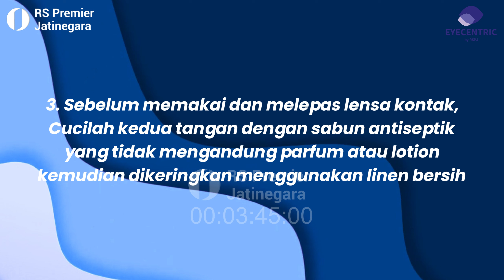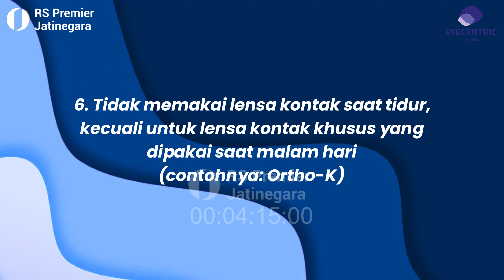Awas! Kesalahan Memakai Lensa Kontak Berakibat Komplikasi! | Kata Dokter | RS Premier Jatinegara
Siapa disini yang sering memakai lensa kontak sehari hari? Video ini pas banget buat Sahabat Premier yang sering menggunakan lensa kontak. dr. Amelya Permata Sari, Sp.M memberikan tips and tricks penggunaan lensa kontak yang benar dan aman, yuk simak videonya!